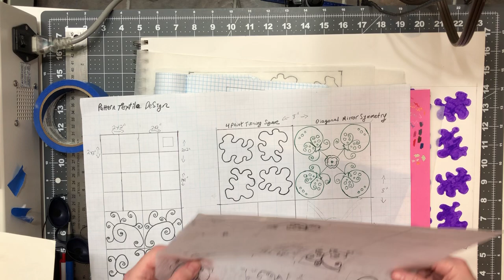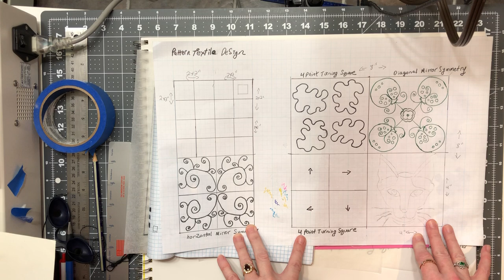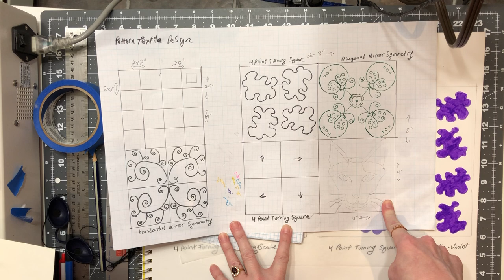Pattern Design Project Instructional Video